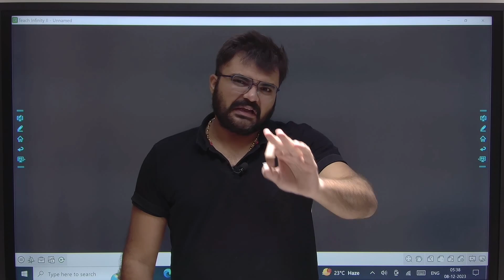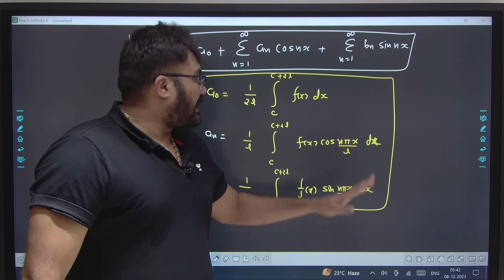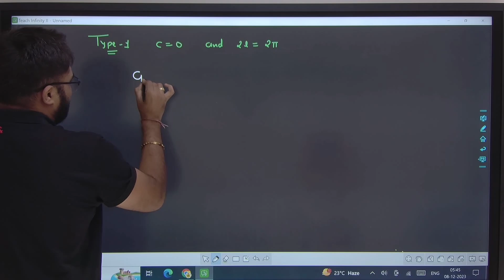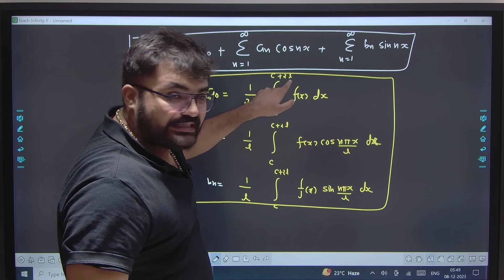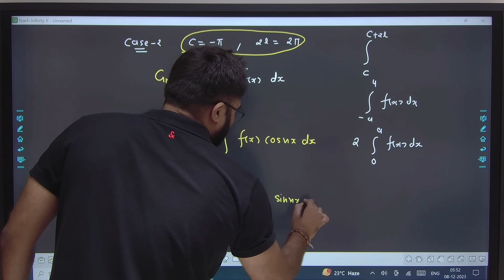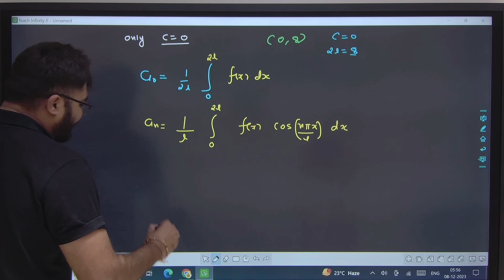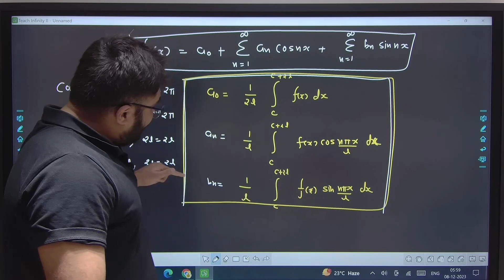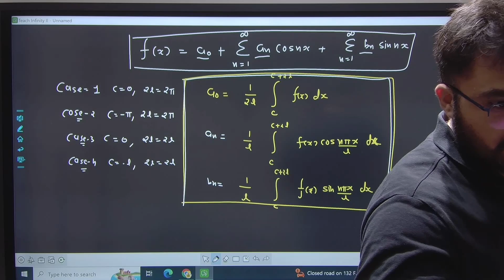GTU MATHS PAPER SOLUTION - WINTER -2022 - SEM -1 - DEGREE - part -6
Semester-1